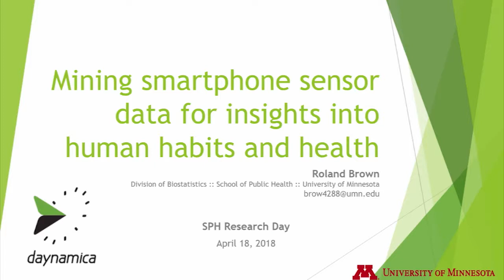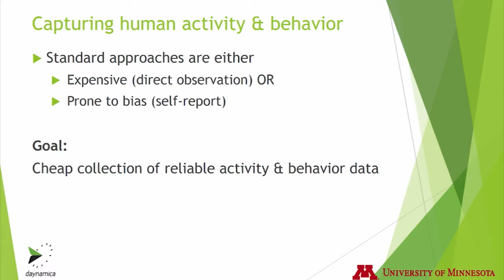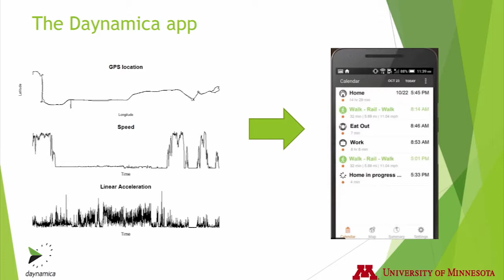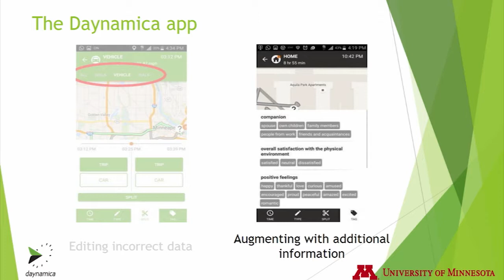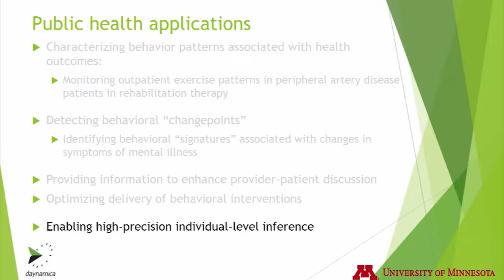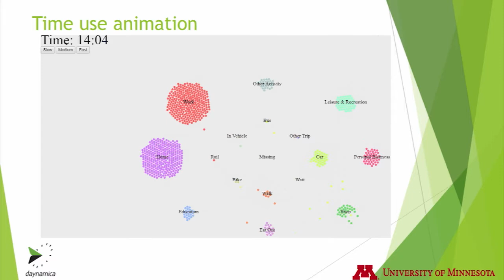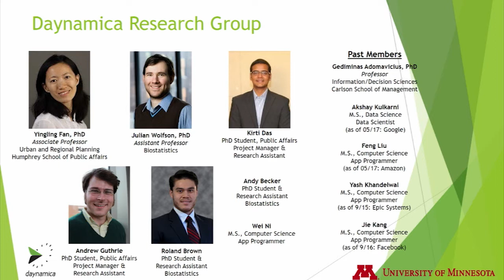Mining Wearable Sensor Data for Insights into Human Habits & Health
SPH Research Day 2018 Lightning Round Presentations: Roland Z. Brown, PhD Student and Research Assistant, University of Minnesota School of Public Health, Division of Biostatistics

The past five years have seen an explosion in technology that quantifies human movement. Wearable devices and most current smartphones contain accelerometers, gyroscopes, and GPS receivers generating high frequency time series data. Researchers are only beginning to explore how to leverage these data to improve human health. Applications range from predicting disease using subtle motor movement changes, to understanding how large-scale human behavior patterns relate to health outcomes. In this talk, Roland Brown will discuss opportunities and challenges arising from smartphone sensor data, and describe his research group’s work in developing a smartphone application to automatically detect and predict human activity patterns.